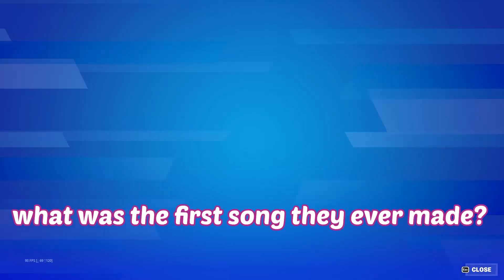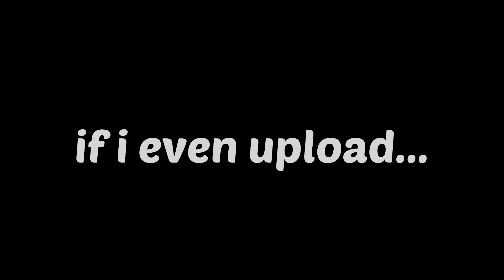Fortnite MEGA makes me wanna SHOUT!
PUT YOUR HANDS UP AND SHOUT, OR ELSE

i love fortnite chapter 4 season 2, the fortnite shout emote is so cool and epic with the new fortnite chapter 4 funny gameplay, and also with the funny gameplay the brand new fortnite season and fortnite gameplay, fortnite edited gameplay too